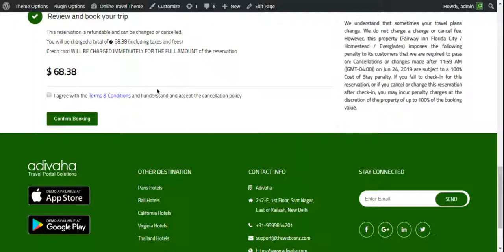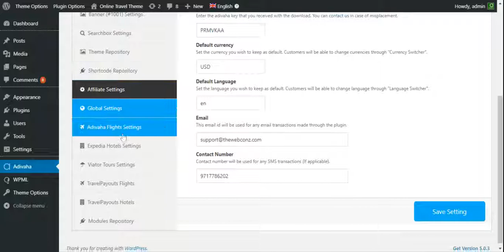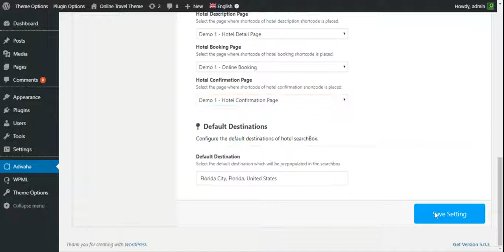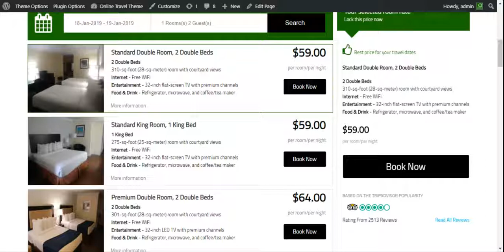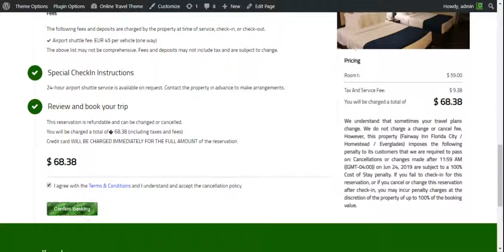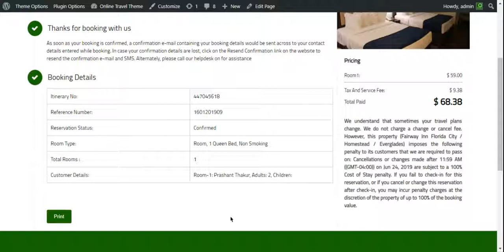Expedia Hotel Confirmation Shortcode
Usage

1. Log in to your WordPress Admin.
2. Click Pages, and then click Add New.
3. Enter the title of the page.
4. Paste the above shortcode in the content area.
5. Click Publish
6. Click Adivaha in the dashboard menu
7. Click Adivaha Hotel Setting - Page Settings - Hotel Confirmation Page. Select the newly created page with above shortcode
8. Click Save Settings button